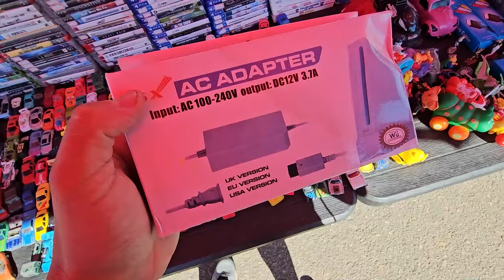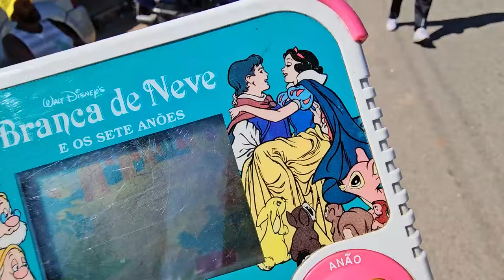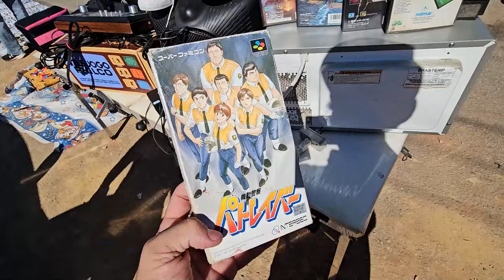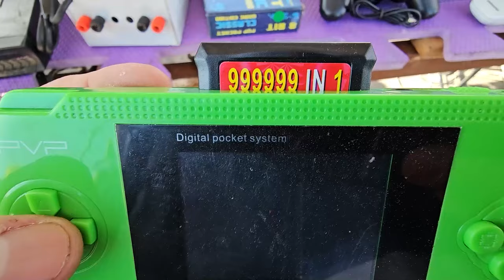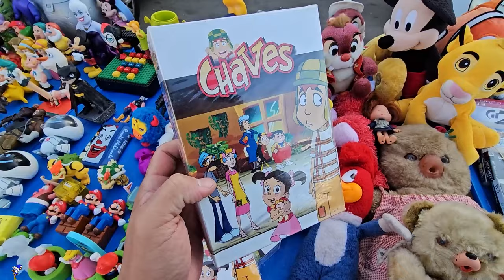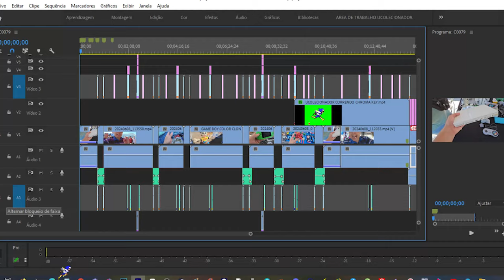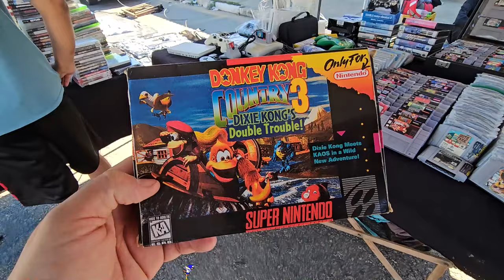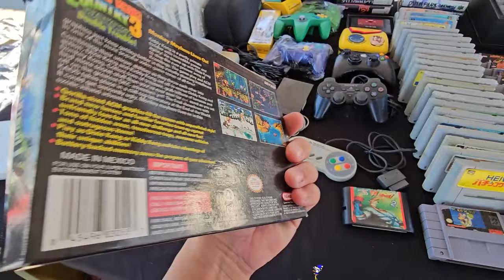OLHA ISSO ! RARO PLAYSTATION 2 BRANCO na FEIRA do ROLO !